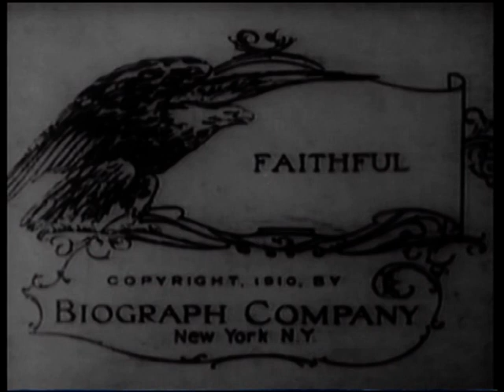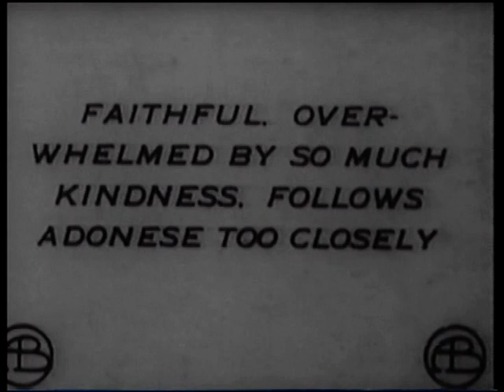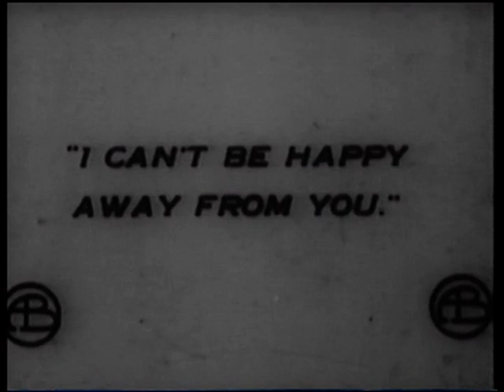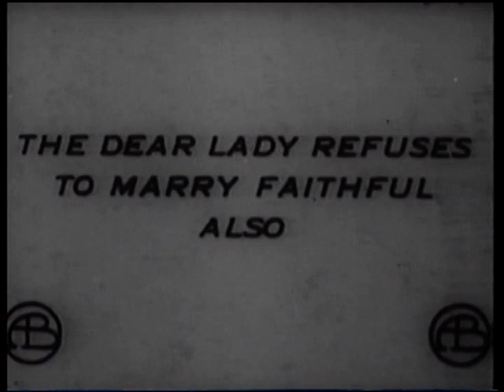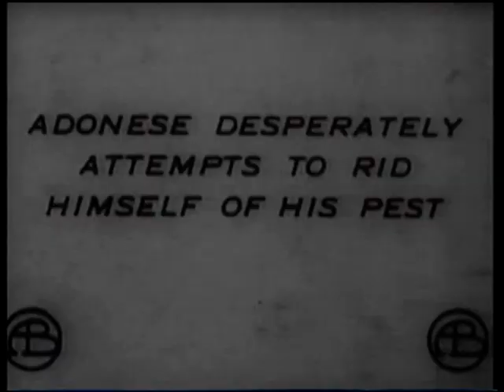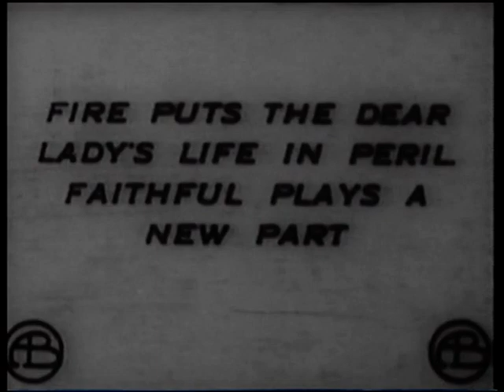Faithful (1910)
DW Griffith Biograph film with Arthur V Johnson, Mack Sennett, Florence Barker, Kate Bruce, Francis Grandon, Dell Henderson, W. Chrystie Miller.

Silent film with music score.

Assumed to be public domain.  Sourced from a PAL DVDR of unknown provenance, which appears to have been converted from an NTSC DVD of a compilation by the Library of Congress, on 16mm film and dating from the the 1950s, of material deposited in the archives in the form of paper prints for the purposes of copyright registration at the beginning of the 20th century.  These paper prints are In many cases this is the unique surviving elements.  Although they're of inherently limited quality, it's likely that a modern scan of the material would be a great improvement on the versions here.